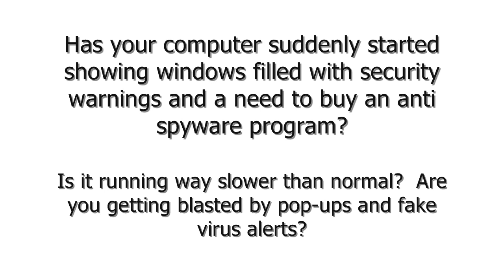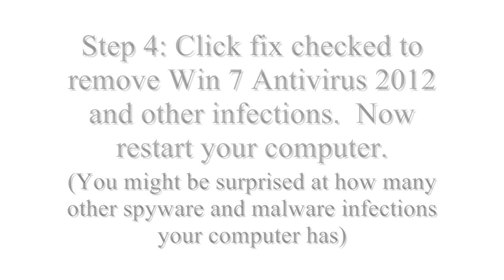Remove Win 7 Antivirus 2012 in 4 Easy Steps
If your computer has been infected with Win 7 Antivirus 2012, then use these easy to follow instructions to remove Win 7 Antivirus 2012.